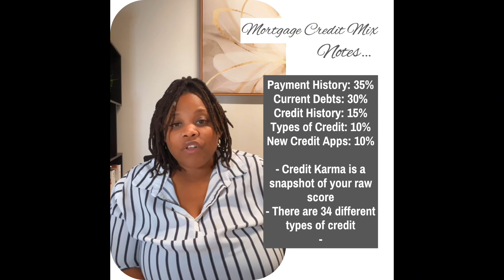The truth about Credit Karma